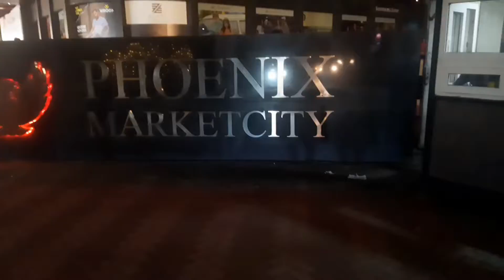Lets visit Phoenix Market City Mall | House of Candies | @cutiepievlogs2628